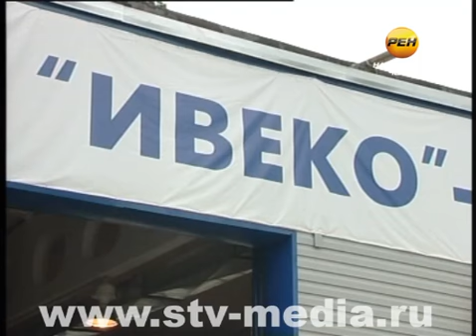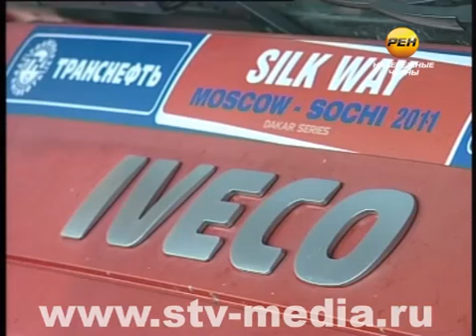Айрату Зайнуллину подарили грузовик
Центр по ремонту и обслуживанию автомобилей Iveco готов к ремонту автомобилей. Сервис сотрудничает с логистической ассоциацией, а потому на церемонии открытия собралось немало перевозчиков, финансистов и чиновников.